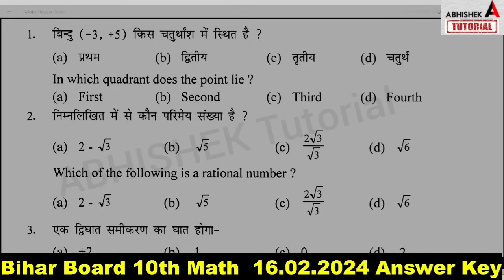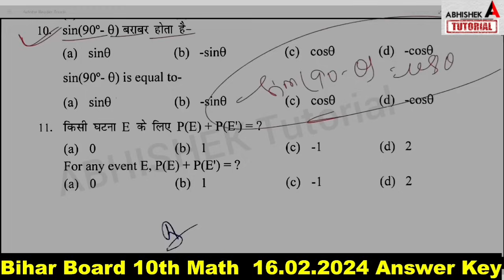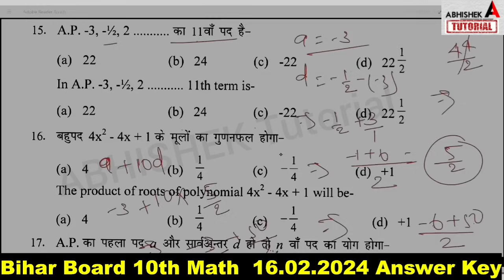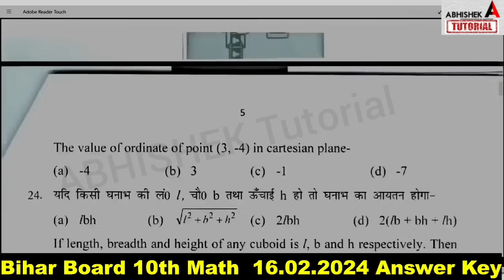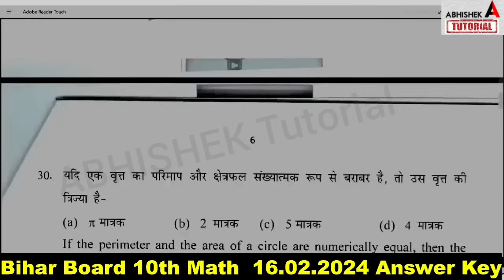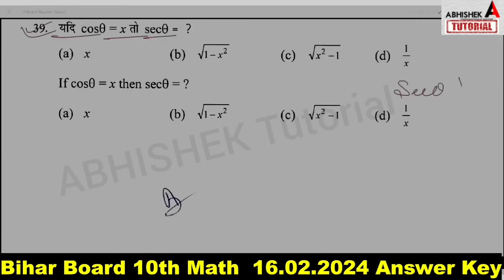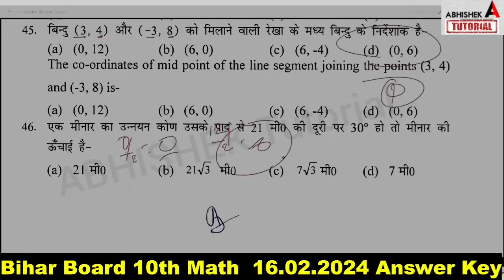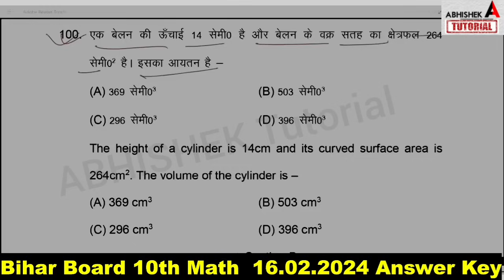10th Math Answer key 2024 2nd Sitting |Matric Math 2nd Sitting Answer Key 2024|10th second Sitting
10th Math Answer Key 2024 2nd Sitting | Matric Math Answer Key 2nd Sitting 2024 | 10th first Sitting math Answer Key
10th 2nd sitting math answer key,
10th Whatsapp Group for Viral Question👇
10th 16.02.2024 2nd sitting hindi,
Bihar Board 10th math 2nd Sitting Answer Key 2024
10th math 2nd sitting answer key 2024,
10th math answer key 2nd sitting,
matric 2nd sitting answer key 2024,
matric math 2nd sitting answer key 2024,
Math 2nd sitting answer key 2024,
10th math answer key 2nd sitting 2024, matric math answer key 2nd sitting 2024,
10th math answer key 2024,
 bihar board 10th math second sitting answer key 2024,
Bseb matric math 2nd sitting answer key 2024,
math answer key 2024,
2nd sitting answer key math 2024,
2nd sitting math answer key 2024, matric 2nd sitting math answer key 2024,

10th math 2nd sitting ansnwer key set A,
10th math 2nd sitting answer keyboards set B,
10th math 2nd sitting answer key set C,
10th math 2nd sitting answer key set D,
10th math 2nd sitting answer key set E,
10th math 2nd sitting answer key set F,
10th math 2nd sitting answer key set G,
10th math 2nd sitting answer key set H,
10th math 2nd sitting answer key set I,
10th math 2nd sitting answer key set J,
10th math 2nd sitting answer key 2024,

10th math 2nd sitting answer key 2024,
10th math answer key 2024
10th math 2024 answer key 2024,
disha online classes,
target board,
abhishek tutorial,
10th math,
answer key,
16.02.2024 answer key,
10th_math_answerkey_2024, 2nd_sitting, matric, matric math answer key 2nd sitting 2024, 10th math answer key 2024, bihar board 10th second sitting answer key 2024,
Bseb matric math 1st sitting answer key 2024,
2nd sitting answer key math 2024,
matric math second sitting answer key 2024,
bihar board 10th math key 2024,
1st sitting math answer key 2024, matric 2nd sitting math answer key 2024,
_sitting,